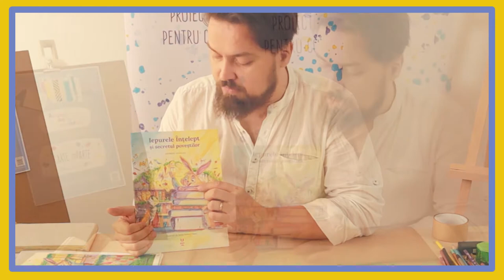CARTE imPARTE - Ionut Robert Olaru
Când Neculoarea cuprinde Ţinutul gâzelor, libelula Carla pleacă în căutarea Iepurelui Înţelept, singurul care i-ar putea da soluţia salvatoare. În acest interviu Carte ÎmParte, ilustratorul Ionuţ R. Olaru ne arată cum a construit întregul univers din volumul “Iepurele Înţelept şi secretul poveştilor”, autor Andreea Iatagan. Astfel, ne explică cum a imaginat un iepure care să fie diferit de personajele consacrate din poveştile sau filmele pentru copii, dar şi elementele din care a fost schiţată libelula Carla.

Alegerea combinaţiilor de culori este, de asemenea, foarte importantă pentru a reda atât starea de panică din debutul cărţii, când lumea micilor vietăţi îşi pierde coloritul, cât şi universul prietenos din Ţinutul iepurilor. “A fost nevoie să adaptăm paleta de culori să fie una mult mai caldă, pentru a da starea aceasta de bine, de prietenie din lumea iepurilor. Am ales linii mult mai rotunjite, mai prietenoase. Nu prea sunt colţuri sau lucruri ascuţite care să transmită o stare incomodă”.

Despre povestea micilor vietăţi năzdrăvane ne vorbeşte şi autoarea cărţii, Andreea Iatagan, în seria de resurse educaţionale Carte ÎmParte, proiect realizat de Asociaţia pentru Creativitate, şi cofinanţat de AFCN